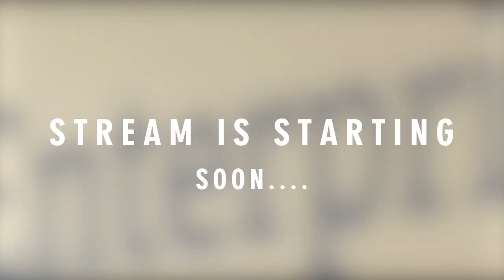Provost's Roundtable: The Future of Education in Metaverse Era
As we are now living in a transitional postmodern world, everything changes rapidly, including education. In this Provost’s Roundtable we shall try to shed some light on the future of education, and we plan to do this by bringing the “Metaverse” in the equation. The time has come to provide some insights and explanations of what the Metaverse is, what it can do for us and what are its applications in education at all levels.
Join us on 1st December as we discuss “The Future of Education in Metaverse Era”. The Provost and Chief Academic Officer, Professor Dr Kyriakos Kouveliotis will moderate a panel of lecturers and experts:
• Dr Mariusz Dramski
• Dr Maryam Mansuri
• Dr Lawrence Ibeh
• Ms Swati Jeevan
• Ms Mina Shokri
• William Hughes
Bookmark the link and save the date!
Topic: The Future of Education in Metaverse Era
Date: 1sth December 2022
Time: 16:00 – 17:00 (Berlin time)